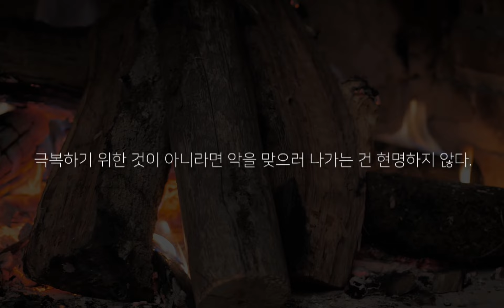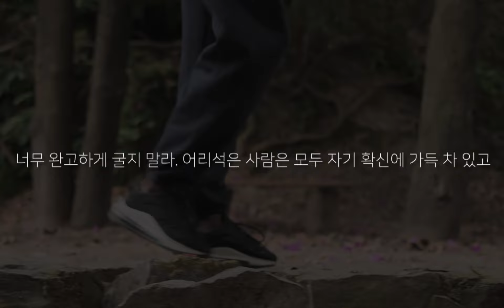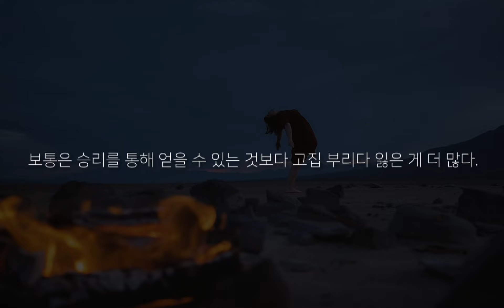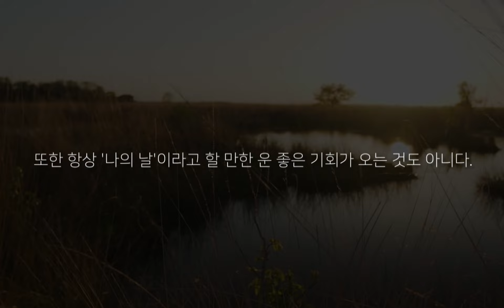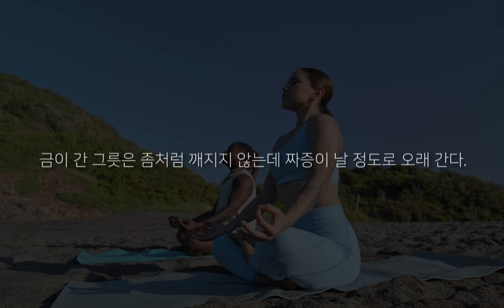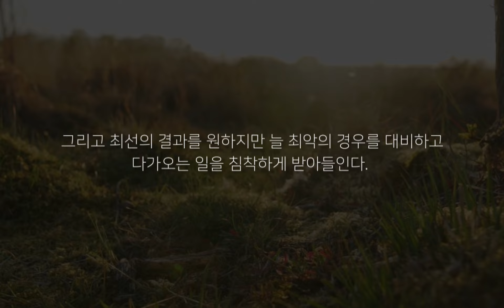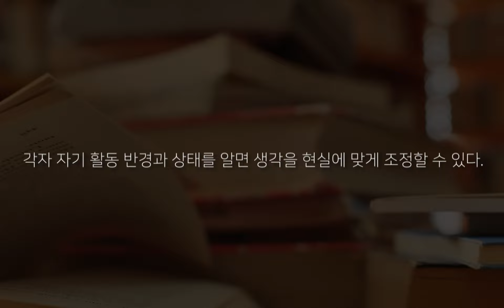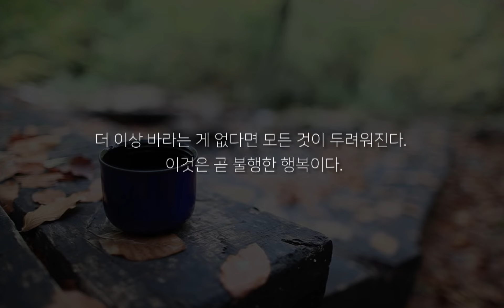인간관계의 절대적조언/명언/발타자르 그라시안/좋은글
👉책[사람을 얻는 지혜]/발타자르 그라시안/현대지성/을 참고해 제작한 오디오북입니다.

발타자르 그라시안
스페인 사라고사 지방, 칼라타유드 지역인 벨몬테에서 1601년에 태어났다. 아버지 프란시스코 그라시안 가르세스는 의사였고, 손위 형제들이 일찍 죽는 바람에 그가 장남이 되었다. 18세에 예수회에 입회하여 21세까지 2개의 철학과정을 공부했고, 사라고사 대학에서 4개의 신학 과정을 이어간 후, 25세 에 사제 서품을 받았다. 28세까지는 인문학 교수로 학생들을 가르치고, 발렌시아의 수도원에서 3년간 수련기를 마쳤다.

40세에 설교자로 큰 성공을 거둔 후에 출간한[재능의 기술]을 더욱 깊고 폭넓게 확장한 책이 바로 [사람을 얻는 지혜]이다. ..
저자가 살던 17세기 전후, 스페인은 과거 150년간 유럽의 지배자로 군림하다가 서서히 내리막을 걷고 있었다.  30년전쟁 개입으로 경제적 위기가 왔고, 포르투갈 및 카탈루냐의 반란, 전쟁 참패 등으로 서서히 힘을 잃었다. 하지만 아이러니하게도 문화적으로는 황금시대였다. 물질적이고 세속적인 것에 대한 환멸과 덧없음, 종교적 희망, 죽음의 편재라는 특징이 바로크 문화라는 이름으로 전반에 드러나던 시기였다.
말년에 발타자르 그라시안은 교회의 허가 없이 책을 출간했다는 이유로 징계를 받고 교수직에서 해임 되었으며, 감금과 감시에 시달려야 했다. 계속되는 처벌과 불이익으로 아픔을 겪다가 1658년 57세의 나이로 숨을 거둔다.

사람이 있는 곳엔 언제나 불협화음이 있기 마련이다.
모든 것을 이기고 앞으로 나아가려면 마음근육을 키우는
공부를 놓아서는 안될것이다.
 좋은 습관으로 공부를 하지만 돌아서면 잊고 또 흔들리는 날들이다.
선인들의 냉철한 조언이 오늘만큼은 단단한 내가 되게한다.
그것이 일주일, 한달, 그리고 열두달 지속적으로 이어진다면
어지러운 세상과 반듯하게 마주할 수 있을 것이다.
빛나는 시간들로 채워갈 수 있고
아름다운 세상 소풍 나왔다 가노라
얘기 할 수 있을 것이다.
23년.1월.19일.

명언 처세훈 사람을 얻는지혜
마인드셋 자기관리 발타자르 그라시안